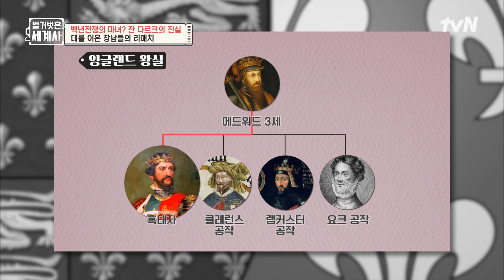프랑스의 국왕이 자진해서 포로가 되었다! 크레시 전투의 악몽 '푸아티에 전투' 벌거벗은세계사 EP.42 | tvN 220412 방송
[화] 저녁 8시 40분 tvN 방송